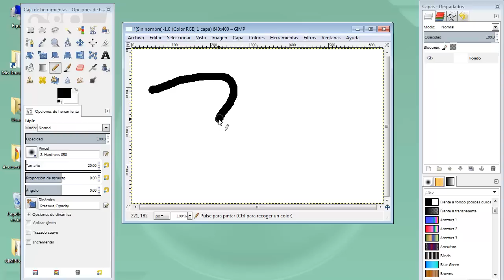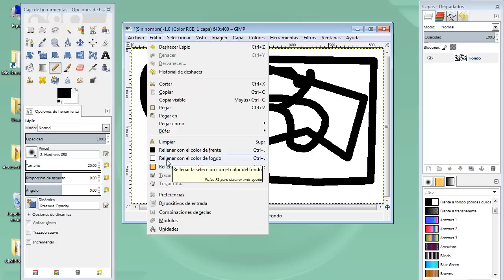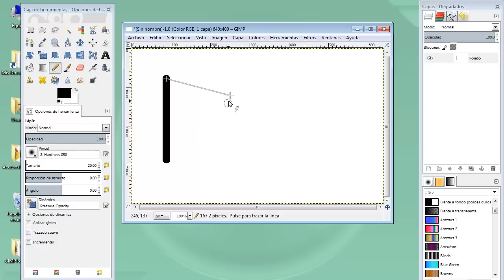MOOC UMA Creación y retoque de imágenes con software libre (GIMP): Módulo 2 Vídeo 2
Lápiz